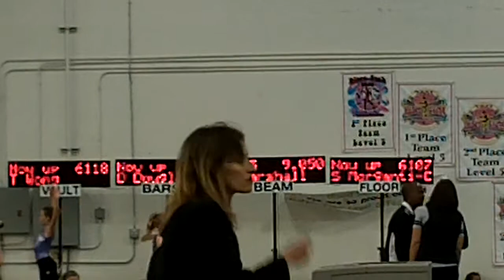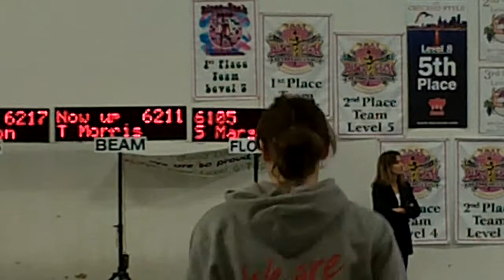Shalley Marshall - 2011 Northern California State Gymnastics meet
State Champion Vault
6th Overall